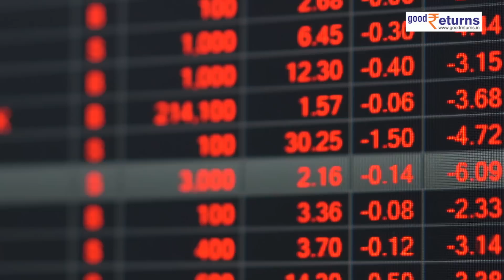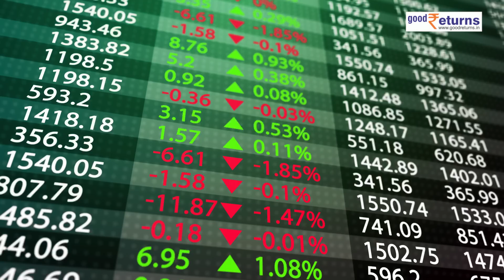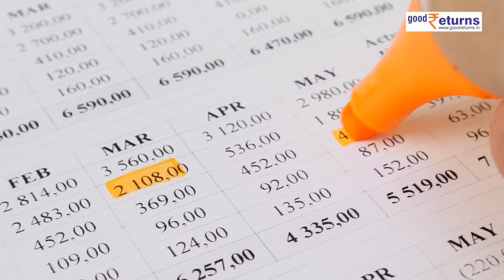Netweb Technologies India Limited IPO - Apply or avoid? Netweb Technologies IPO Review | GoodReturns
सोमवार को एक नया IPO आने वाला है. Netweb Technologies का आईपीओ 17 जुलाई को खुलने वाला है. ऐसे में अगर आप भी इसमें निवेश करने के बारे में सोच रहे हैं तो हम इसके Price Band और अन्य डिटेल्स के बारे में बता रहे हैं.

                ~PR.147~ED.148~HT.96~